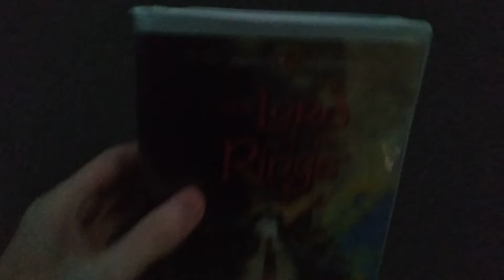VHS Update #44 (2/3/2022) [Last update until my birthday!]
Ralph Bakshi's The Lord of the Rings (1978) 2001 VHS
One of Ralph Bakshi's only family films besides Wizards, I believe. He's also known for creating the infamous X-rated Fritz the Cat in 1972 (which beats Germany's "Felidae" by a long shot). Also, I plan on getting American Pop for my birthday.